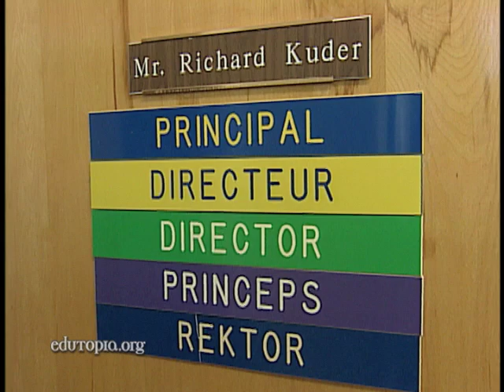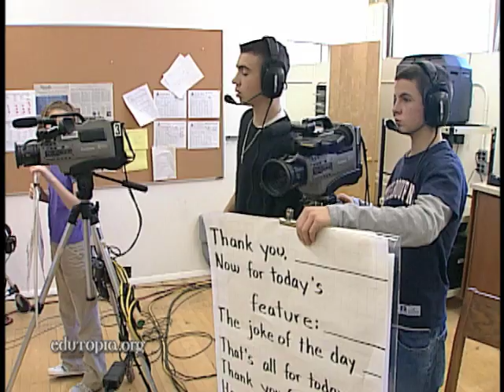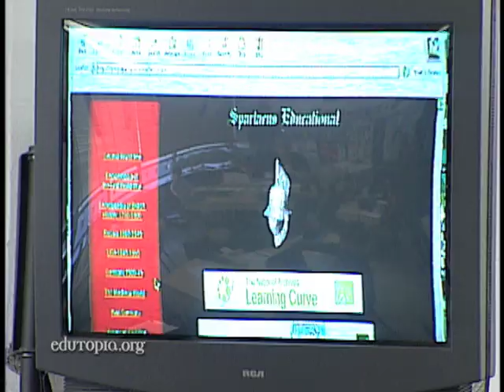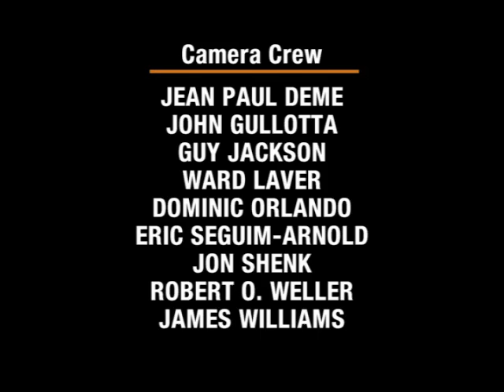Principal Mentoring: The Push for New School Leaders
There is a growing national movement to combat a potential school-administrator shortage through the use of experienced mentors in K-12 education.